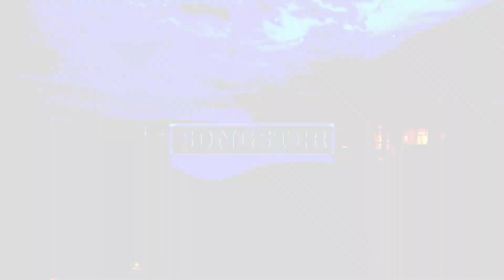Pahli pahli baar mohobbat | Remix | Songster | Dharshan Raval | Kumar Sanu | Alka Yagnik | Attention